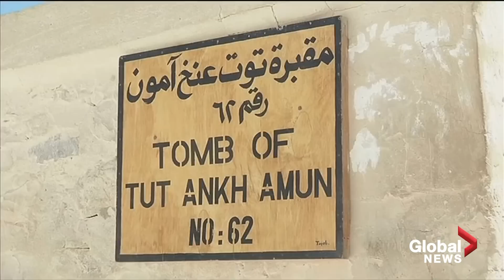Ancient King Tut artifact to be auctioned off, despite Egyptian backlash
A head sculpture of young King Tutankhamen is due to be sold on July 4 in London for millions of American dollars, despite backlash from the Egyptian government.

The statue is estimated to sell for at least US$5 million at Christie's auction house and staff said they had taken the necessary steps to prove the legitimacy of the sale.

The 3,000-year-old sculpture depicts the young king taking the form of the ancient Egyptian god "Amen."